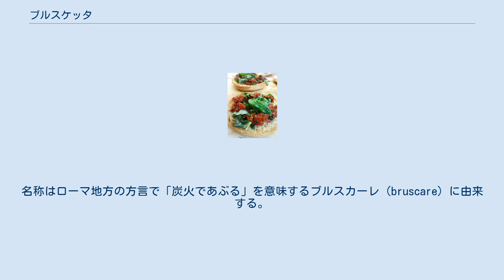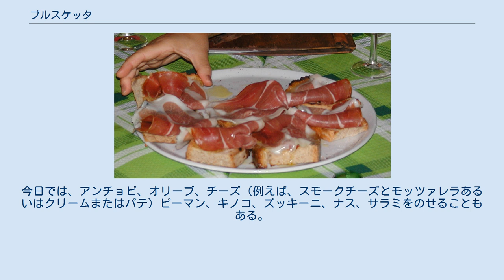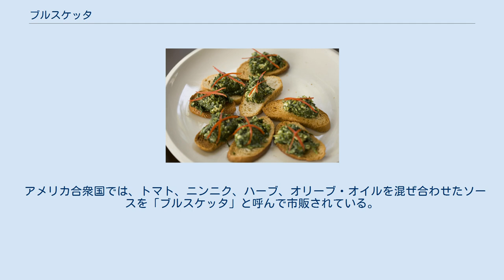ブルスケッタ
トマトのブルスケッタ 生ハムのブルスケッタ ブルスケッタ（伊：Bruschetta）は、イタリア料理の軽食のひとつ。
おつまみや前菜として用いられる。
元来はイタリア中部の郷土料理である。
名称はローマ地方の方言で「炭火であぶる」を意味するブルスカーレ（bruscare）に由来する。
 ブルスケッタで使用されるパンはスライスし、それをグリルまたはオーブンで焼き、その上にニンニクをすりこませて熱で溶かすものである。
次に、トッピングはエキストラバージンオリーブオイルと塩また、コショウが一般的だが、トマトなどを加えることもできる。
このようにシンプルな形が多い。
 また各州によってブルスケッタの在り方は変化する。
カンパニア州では、現場労働者のための軽食としてブルスケッタは生まれた。
新鮮なトマト、油、ニンニク、時にはオレガノで合わせる。
オレガノの存在を特徴とするカンパニアでは広く普及している。
今日では、アンチョビ、オリーブ、チーズ（例えば、スモークチーズとモッツァレラあるいはクリームまたはパテ）ピーマン、キノコ、ズッキーニ、ナス、サラミをのせることもある。
 ピエモンテ州のブルスケッタの一つの形はニンニクをすりこませたトーストパンのスライスから構成される。
その後、パンのスライスをサンドイッチのように閉じ、トマト、油、塩のスライスを詰めることができる。
 トスカーナ州ではブルスケッタとして知られているのはニンニクパンである。
使用されるトーストパンは中は柔らかく、外がカリカリになっていることが特徴である。
 クロスティーニ イタリア料理で似たような料理にクロスティーニという料理が存在する。
これはブルスケッタと非常に似ているが、クロスティーニで使用されるパンはブルスケッタで使用されるパンに比べて小さく、外はカリカリで中は柔らかく、より薄くスライスされている。
またクロスティーニの在り方は多彩で、さまざまな食材を乗せることができる。
 たとえば、スープにつけたり、スモークサーモン、バーブチーズ、ズッキーニ、レバーペーストなどを載せることもある。
 アメリカ合衆国では、トマト、ニンニク、ハーブ、オリーブ・オイルを混ぜ合わせたソースを「ブルスケッタ」と呼んで市販されている。
英語圏ではブルーシェッタと呼ばれることもある。